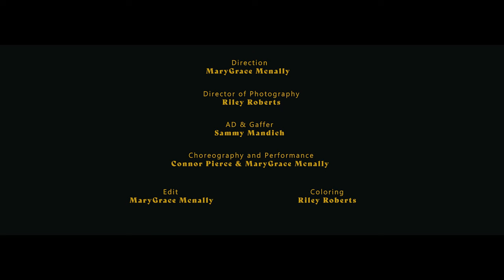Somebody // Mary Grace McNally Choreography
Direction: Mary Grace McNally
Director of Photography: Riley Roberts
AD + Gaffer: Sammy Mandich
Choreography + Dancing: Connor Pierce @marygracemcnally
Edit: Mary Grace McNally
Color: Riley Roberts
Production: Mary Grace McNally in collaboration with The Ardor Effect